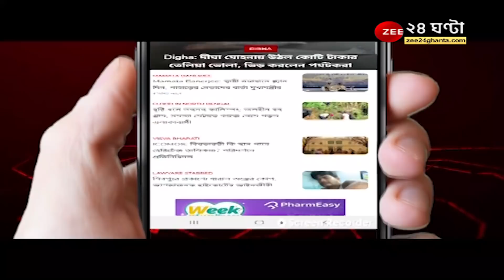Kailpuja 2021: তারাপীঠে কালী রূপে পূজিতে হবেন তারা, পাঁচ রকম ভাজা থেকে শোলমাছ, বিশেষ ভোগের প্রস্ততি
Kailpuja 2021: তারাপীঠে কালী রূপে পূজিতে হবেন তারা মা, পাঁচ রকম ভাজা থেকে শোলমাছ, বিশেষ ভোগের প্রস্ততি